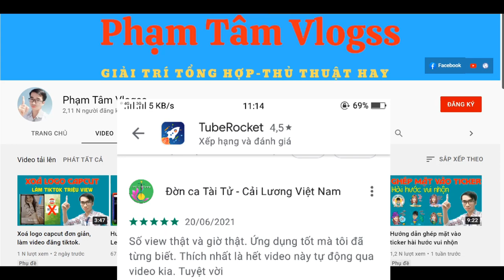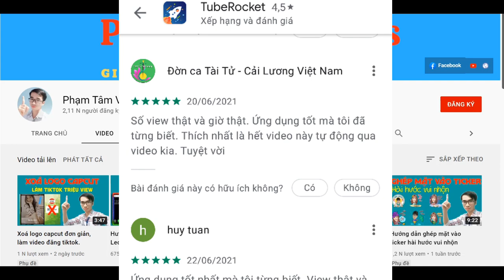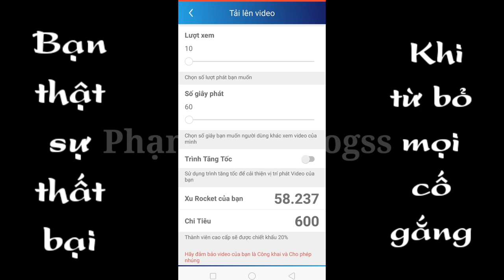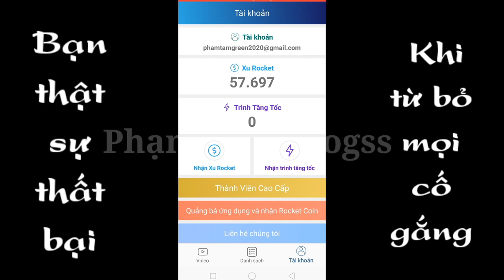Tăng view youtube bằng điện thoại chuẩn không tuột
Nội dung trong video này mình chia sẻ cho anh em 1 app tăng view mình cảm nhận là ưu việt nhất tính đến thời điểm hiện tại, mình đã sử dụng và thấy hiệu quả nên chia sẻ cho anh em cùng sử dụng,nếu anh em cũng đang sử dụng và thấy OK nhớ trở lại kênh để cho mình 1 like nha anh em chúc anh em thành công!!!